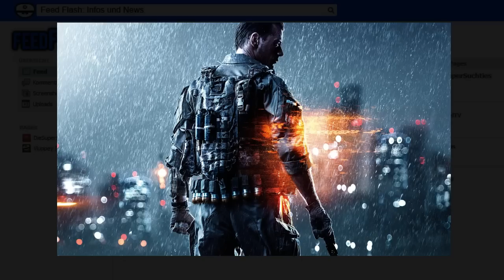Battlefield 4: DICE lasst es doch einfach [Feed Flash Infos & News]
Fast ein halbes Jahr gibt es schon Battlefield 4. Viel Hoffnung lag auf dem Game. Der COD Killer sollte es werden, die Weiterentwicklung der Frost Bite Engine! Hey, DICE hat es drauf, was soll schon schief gehen?